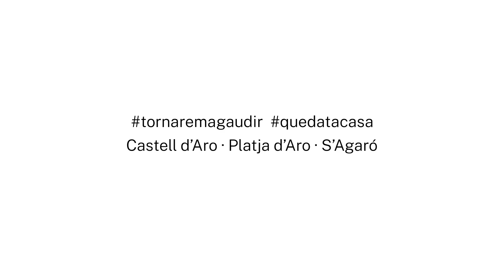😊 Tornarem a gaudir…⠀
👟 del running⠀
🌊 dels esports d’aigua⠀
⛳️ del golf⠀
🎾 dels esports de raqueta⠀
🚴‍♂️ del ciclisme⠀
🤾‍♂️ dels esports d’interior⠀
🛹 de l’skate⠀
☀️ dels esports a la platja⠀
Tornarem a Castell d’Aro, Platja d’Aro i S’Agaró 💕⠀